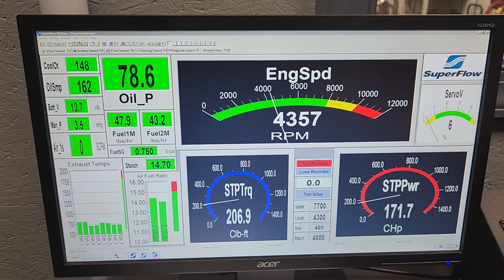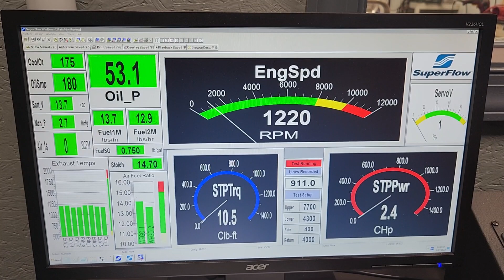MIKE CABELL SBC 421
Mike Cabell's SBC 421 Engine by Skip White Performance